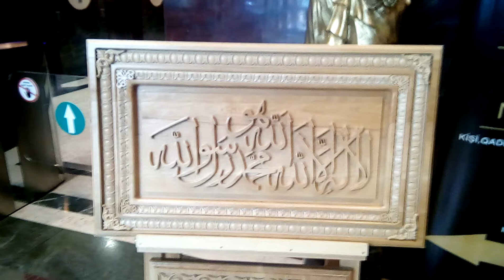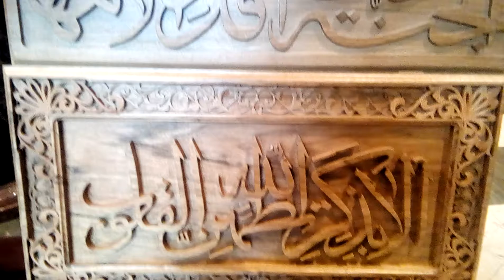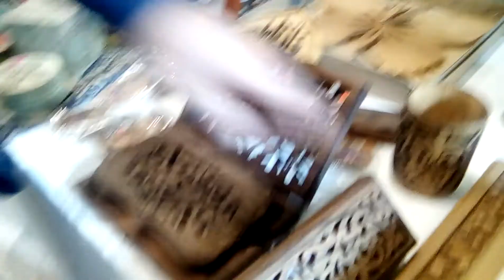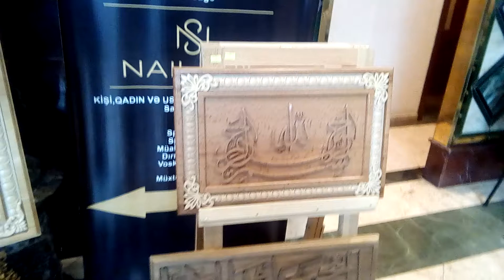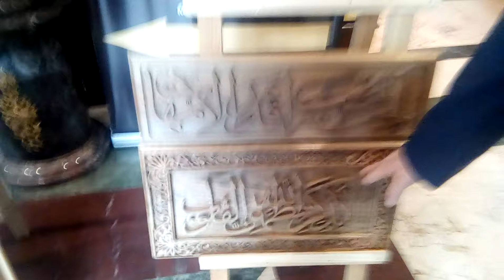Tanınmış sənətkər Şahin Qiyasovun jurnalına müsahibəsi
İSR Plaza mehmanxanasında XXVI "Hədiyyələr yarmarkası". Tanınmış sənətkər Şahin Qiyasovun jurnalına müsahibəsi